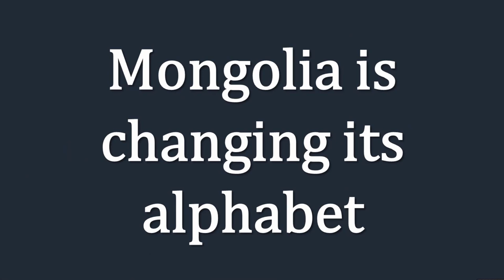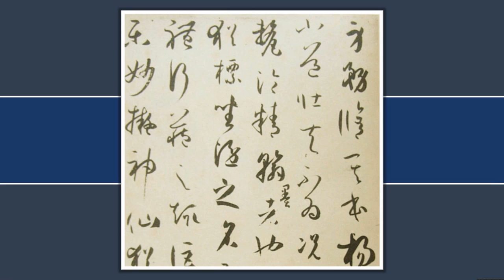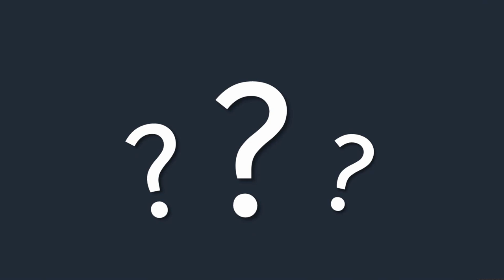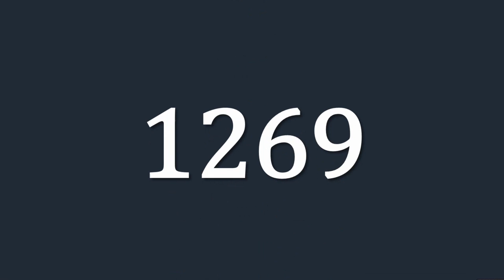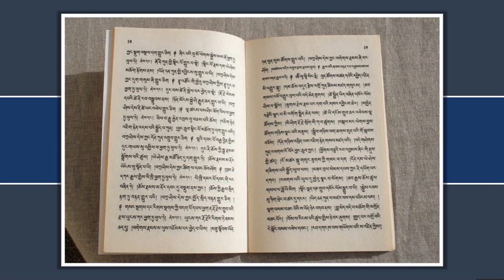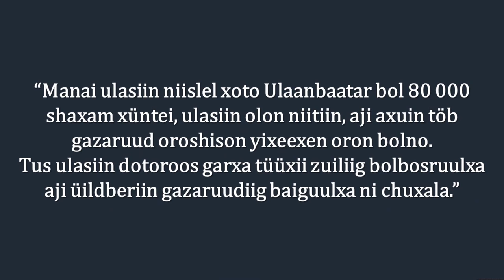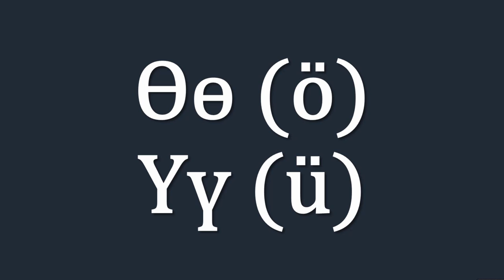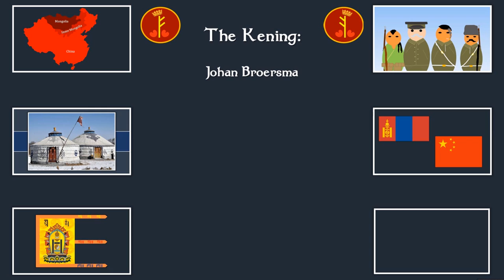Why Is Mongolia Changing Its Alphabet?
What do you think of when you think about Mongols? Horse archers, throat singing, Genghis Khan.. How about language? Mongolian of course, but how is that magical speech actually written down? If you walk around in Ulaanbaatar or any other Mongolian city and you’ll see the signs are written in Cyrillic as in neighbouring Russia. If you cross the border into Inner Mongolia in China, the people use a very different script, the traditional Mongolian script that is written vertically from top to bottom with an intricate system of strikes, dots and slashes that differs from the calligraphy of written Chinese as much as it does from the Latin or Cyrillic alphabet. But as of March 2020, the Mongolian government has decided to change its official script from Cyrillic, which it has used since 1941 and instead is exchanging it for the traditional Mongolian Script and in this video I want to find out why by looking at the history of Mongolian scripts and how Mongols chose in which script they would write their language.

5 Am – Peter Rudenko
Eine Kleine Nachtsmuzik - Mozart